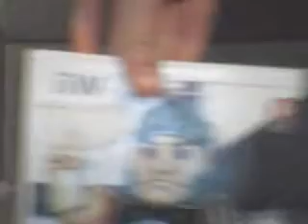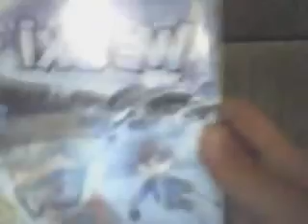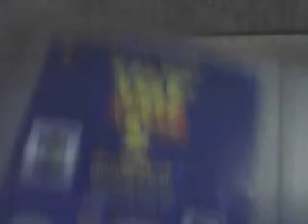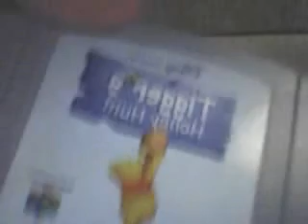My Video Game Collection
all of the video games i have